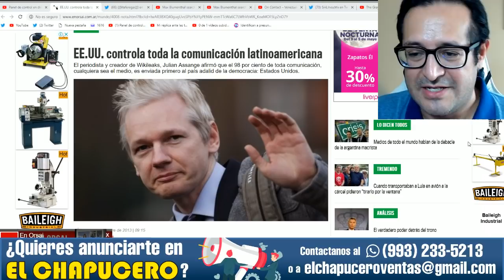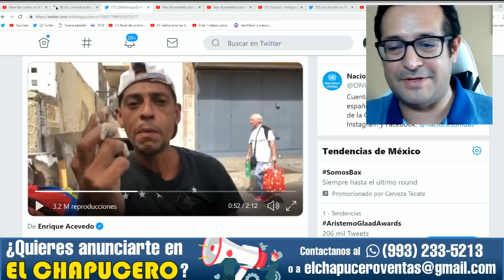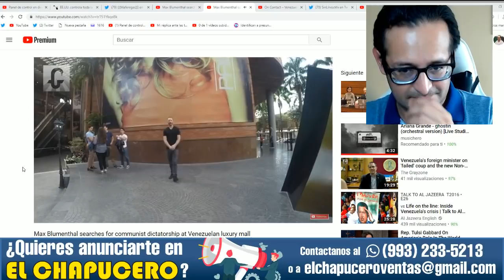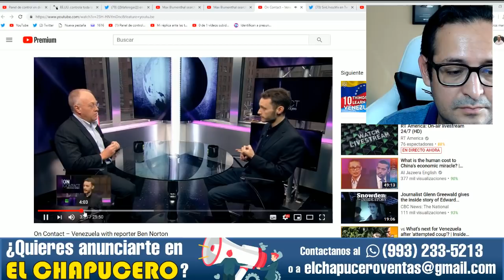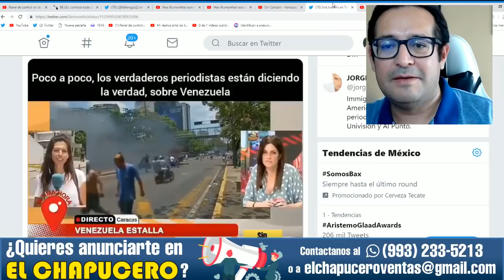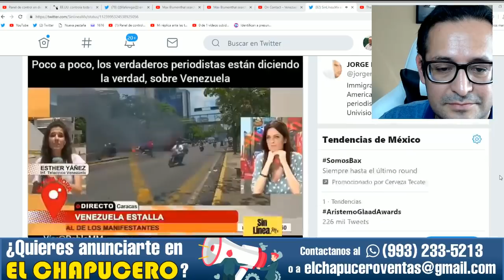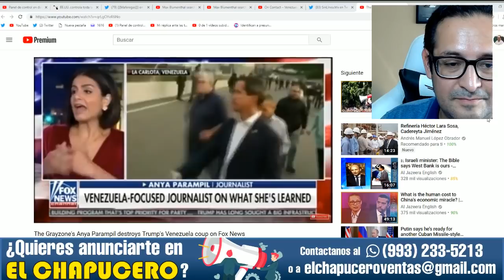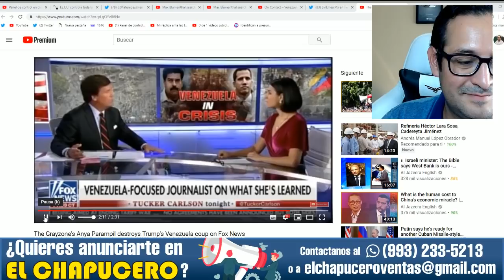Medios gringos ya empiezan a tratar a Guaidó como perro y títere de EU